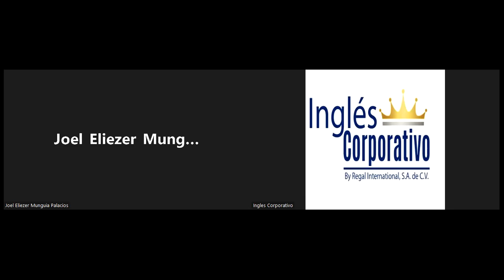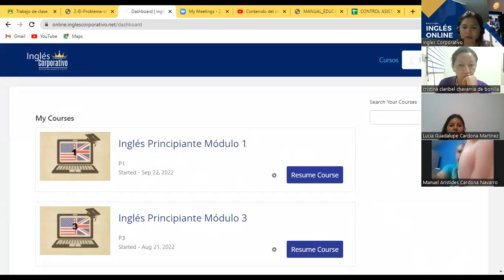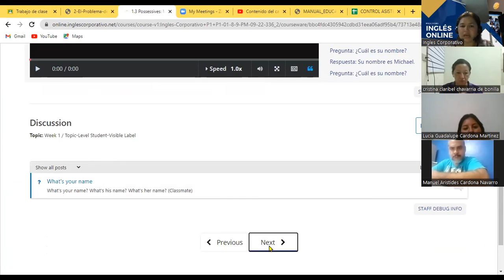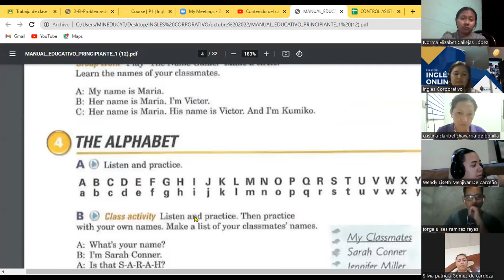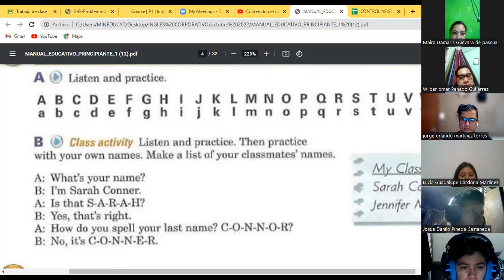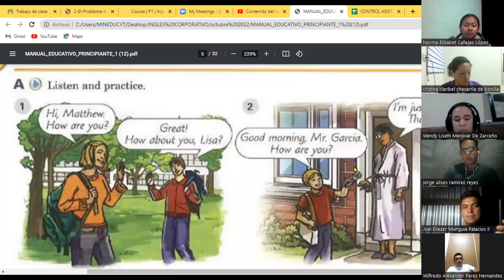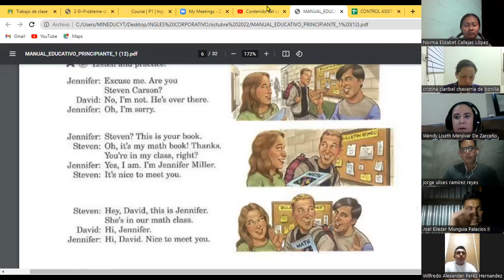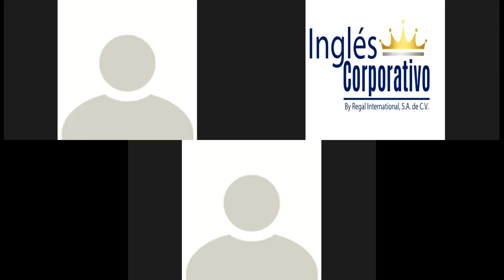Inglés Corporativo-28-09-22 Greetings